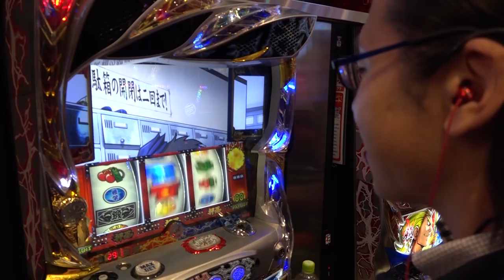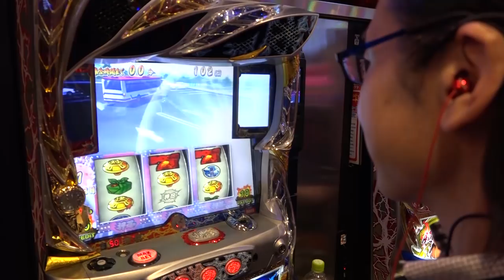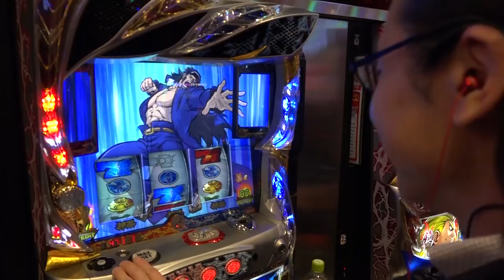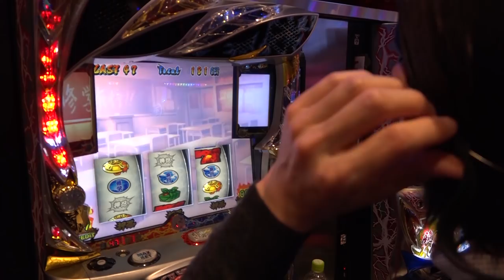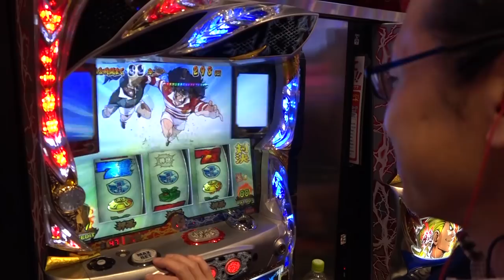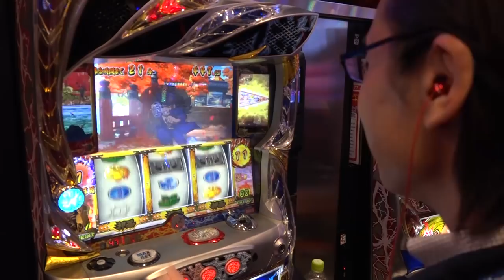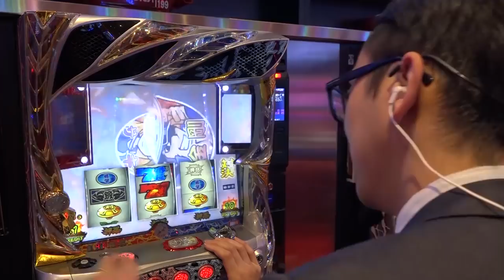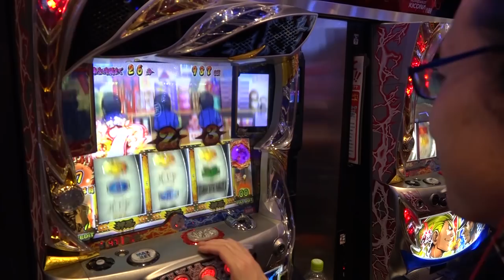【80%ループはマジすごい！ARTが終わらない！？】トミーとシーサ。の２人きりの戦い！第４回前編【押忍!番長3】【キコーナ加古川店】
(C)Ｄａｉｔｏ